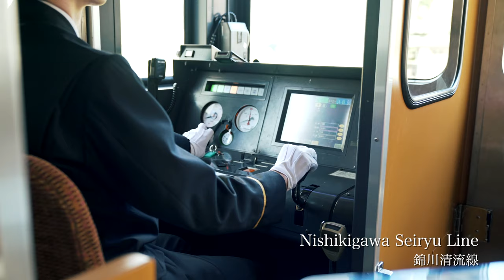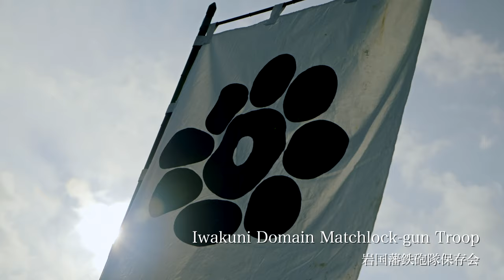IWAKUNI City, Yamaguchi, Japan, 4K_錦帯橋のあるまち山口県岩国市_Long Ver.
日本三名橋「錦帯橋（きんたいきょう）」のあるまち、山口県岩国市の公式観光プロモーション動画です。自然豊かで歴史ある岩国をぜひ感じてください。
This is an official promotion video of tourism of Iwakuni City, Yamaguchi Prefecture, featuring Kintaikyo Bridge, one of the three famous bridges of Japan.
Please feel the rich history and nature of Iwakuni.

0:00 錦帯橋 Kintaikyo Bpidge
　0:33 岩国の風景を楽しむ APPRECIATE VIEWS OF IWAKUNI
　0:37 紅葉谷公園 Momijidani Maple Park
　1:11 吉香公園 Kikko Park
　1:32 錦川鉄道 Nishikigawa Seiryu Line
　1:53 とことこトレイン Tokotoko Train
　2:20 錦川 Nishiki River
2:42 岩国の歴史に触れる ENCOUNTER THE HISTORY OF IWAKUNI
　2:46 宇野千代生家 Uno Chiyo Birthplace
　3:24 国天然記念物「岩国のシロヘビ」Natural Treasure White Snakes of Iwakuni
　3:40 柏原美術館（旧岩国美術館） Iwakuni Art Museum
　4:06 吉川史料館 Kikkawa Historical Museum
　4:24 岩国城 Iwakuni Castle
　4:51 錦雲閣 Kinunkaku Pavillion
　5:00 錦帯橋のう飼 Cormorant Fishing of Kintaikyo Bridge
6:24 岩国のアクティビティを楽しむ EXPERIENCE ACTIVITIES IN IWAKUNI
　6:30 潮風ビーチ Shiokaze Beach
　6:58 錦川のラフティング Rafting in Nishiki River
　7:31 岩国城ロープウエー Ropeway
　7:44 篆刻体験 Tenkoku Engraving
　8:03 岩国市観光交流所「本家 松がね」 Iwakuni City Visitors Center
　8:18 甲冑体験 Try on Samurai Armor
　8:48 岩国藩鉄砲隊保存会 Iwakuni Domain Matchlock-gun Troop
　9:26 春の遊覧船「さくら舟」Spring Excursion Boat
10:07 岩国の味を楽しむ SAVOR THE FLAVORS OF IWAKUNI
　10:11 Flavors of Iwakuni
　10:32 地酒 Iwakuni’s Local Sake
　10:42 高森牛 Takamori Beef
　11:01 岩国寿司 Iwakuni Sushi
　11:12 岩国れんこん Iwakuni Renkon Lotus Root
　11:35 錦帯橋 Kintaikyo Bridge